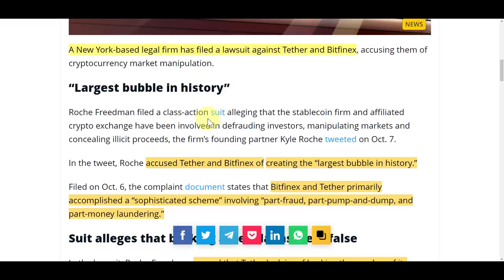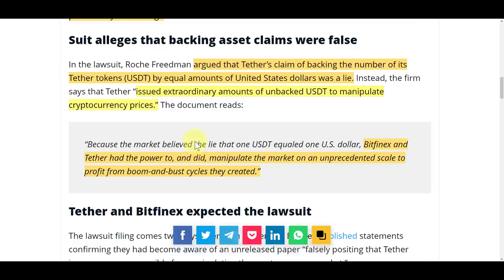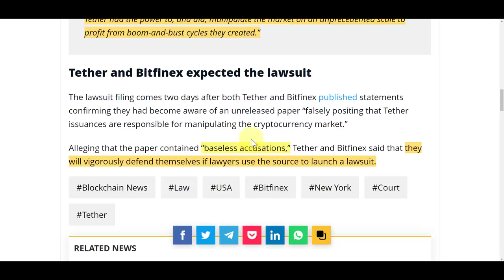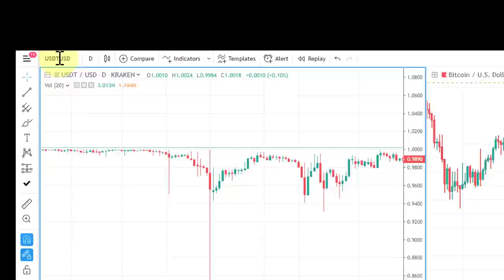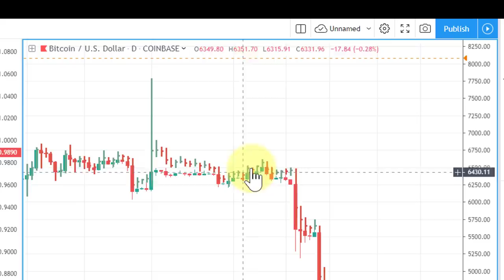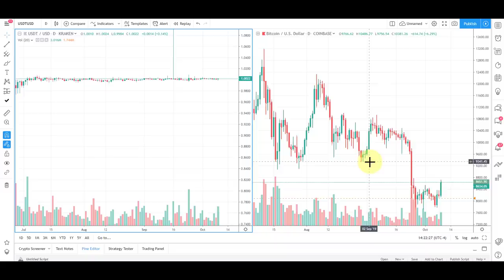Is Tether going to Crash Bitcoin?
Twitter.com/Thetradegenius
Instagram.com/Thetradegenius